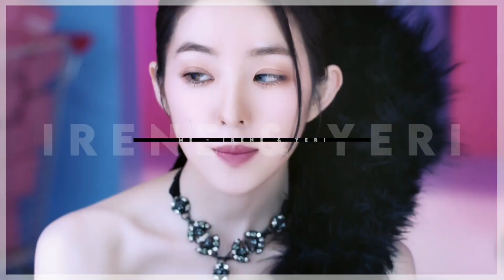DO WE HAVE THE SAME BIAS? | GIRL GROUPS | ME VS MY SISTER